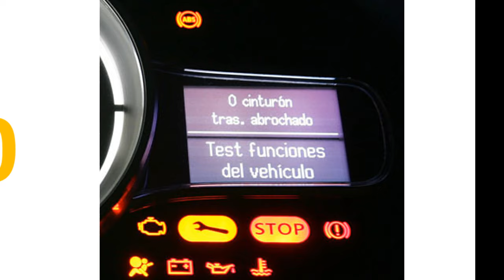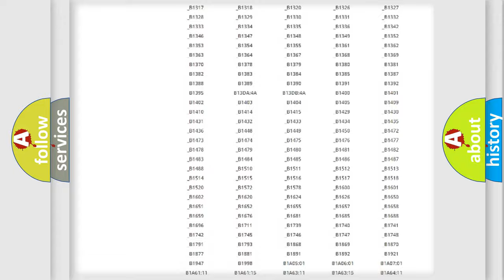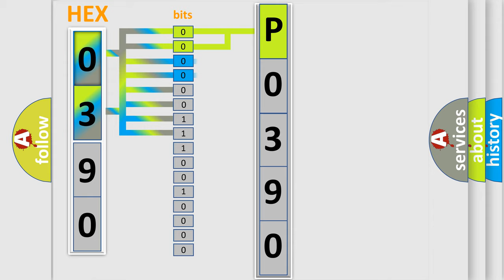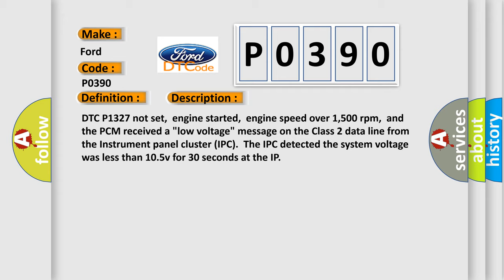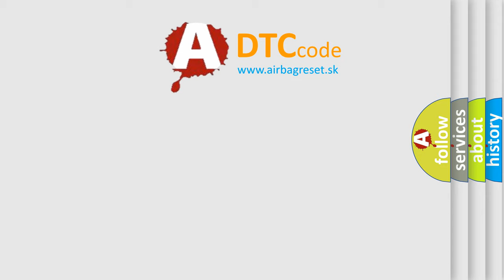DTC Ford P0390 Short Explanation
Contents:
0:21 Basic DTC analysis according to OBD2 protocol standard.
1:48 Insight into programming
2:58 A diagnostically understandable description of the Diagnostic Trouble Code
3:05 Basic error definition

Make:
Ford
Code:
P0390
Definition:
Instrument Panel Cluster Voltage Low Input
Description:
DTC P1327 not set,engine started,engine speed over 1,500 rpm,and the PCM received a "low voltage" message on the Class 2 data line from the Instrument panel cluster (IPC).The IPC detected the system voltage was less than 10.5v for 30 seconds at the IP
Cause: